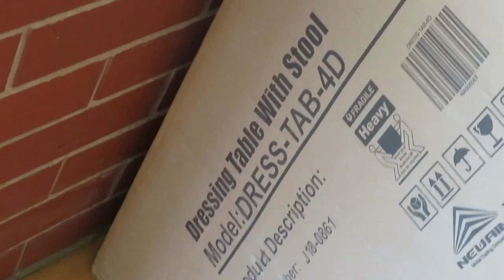VLOGMAS DAY 4 | BBQ, NAUGHTY PUGGY, TANNING & BAD DRIVING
Here’s vlogmas day 4, bbq dinners, poppy been a naughty little puppy today! And obviously hitting kerbs and gutters! Haha!
Brilliant driver!

If you enjoyed today’s vlogmas, sorry if it was a bit boring, don’t forget to give this video a massive thumbs up!